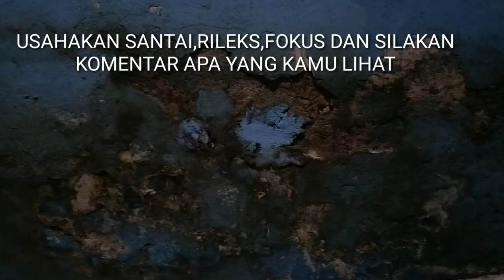JIN PELIHARAAN TIJ/TEUKU IQBAL JOHARD !? INI WUJUD & FAKTA NYA !!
Jin peliharaan tij/teuku iqbal johard. Hanya hiburan,silakan lihat dengan santai,rileks dan fokus apa yang kalian lihat dan silakan kasih komentar apa yang kamu lihat tersebut,setiap orang akan melihat hal yang berbeda